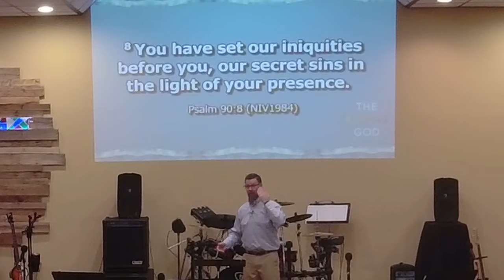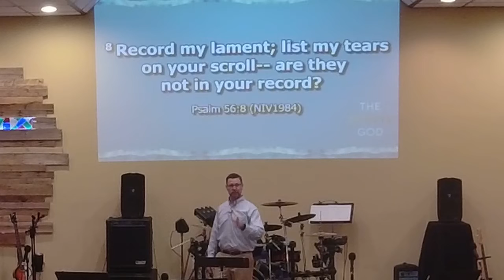5/8/2022 - Sunday Service / Sermon Only